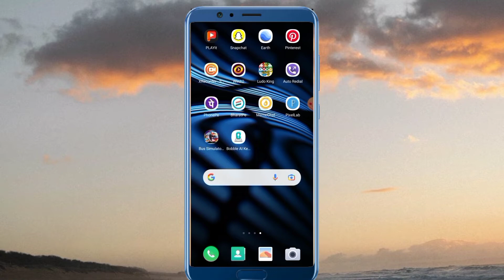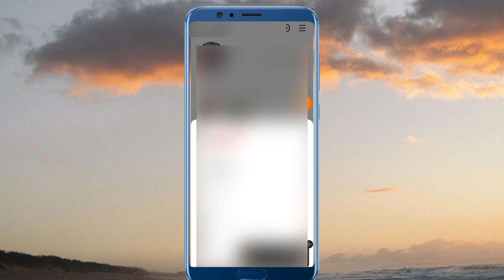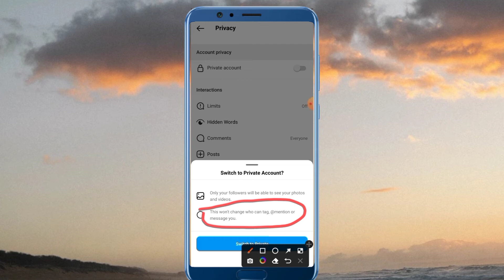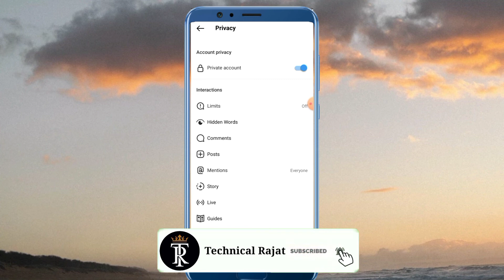Instagram Account Ko Private कैसे करें ? How To Switch Public To Private Account In 2022